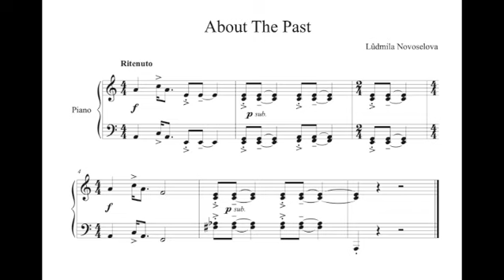Lyudmila Novoselova - About The Past, from the cycle "Chuvash Sketches"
Lyudmila Alekseevna Novoselova (Russian: Людмила Алексеевна Новоселова; ISO-9:  Lûdmila Alekseevna Novoselova). Born on April 30th 1942 in Yoshkar-Ola. Composer. She graduated from the Kazan Conservatory in 1967 as a musicologist in the class of Y. V. Vinogradov, in 1973 in the class of composition of A. B. Luppov. Teacher of Muses. schools (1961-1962, 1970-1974) and music school (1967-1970) in Yoshkar-Ola, since 1975 Ped. Institute in Cheboksary.

Works: Sinfonietta (1972); Piano Concerto (1973, 2nd ed. 1975); Trumpet Concerto (1971); For VLCH. and f-p. - Plays for cello and piano (1975); Works for piano: Prelude (1968), Toccata (1968), Prelude and Fughetta on Mari Themes (1969), Sonata 1976); Works for voice and piano: romances on lyrics by A. Pushkin, K. Ryleev, F. Tyutchev, S. Kaputikyan, I. Zemnukhov and others; Various choral works on lyrics by Y. Akim, R. Gamzatov, M. Gettuev, I. Dvorkin, A. Kattai, E. Moshkovskaya, O. Koshevoy, She also arranged many national folk songs. Songs.

The image before the music is The Demon Seated by Mikhail Vrubel, chosen by C. M for this video.